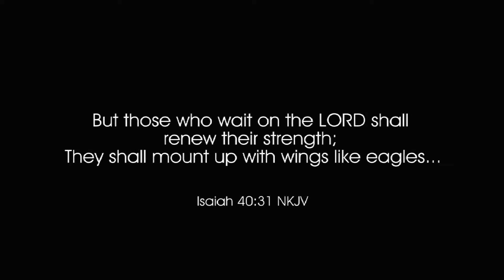Today's TCT Devotional